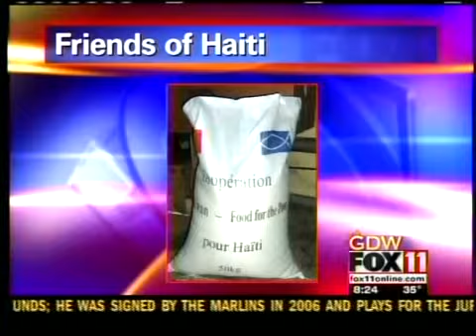Friends of Haiti